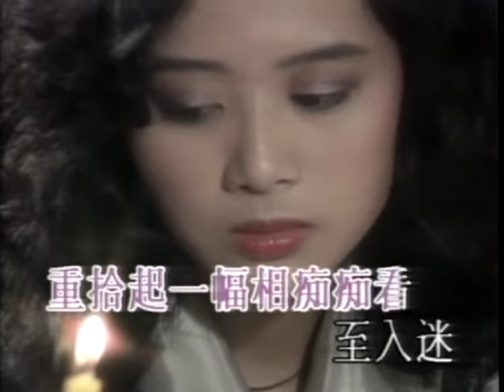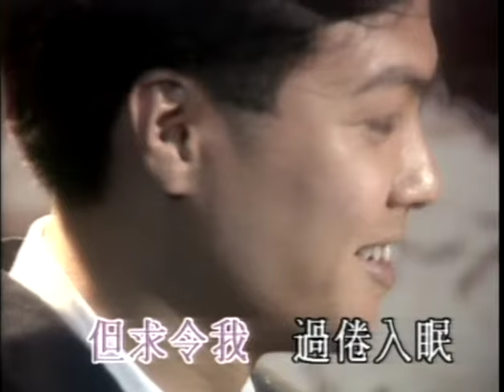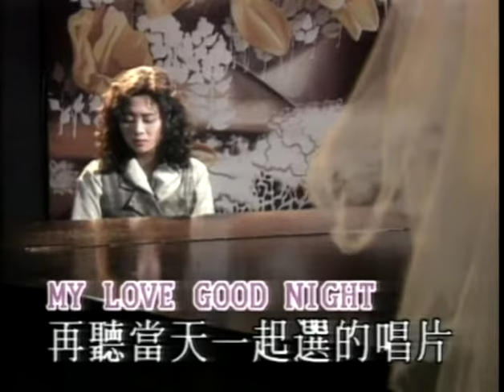葉蒨文 Sally Yeh -《長夜 My Love Goodnight》Official MV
作詞：林振強
作曲：Y.Kosugi/H.Mafune/Y.Takahira
編：祖兒

長夜一聲不響將漆黑放低
重拾起一幅相 痴痴看至入迷
夜靜無人 相中有你 你是心中的一切
親親照片輕輕說 My Love Good Nigh
無奈始終不懂將思憶放低
長夜將當天一切再復提
尚未能眠 只因過往你在深宵總擁抱我
親親我說 My Love Good Night
再聽當天一起選的唱片 合上眼假裝你在身邊
然後獨自隨著拍子起舞 不管夜已深 但求令我過倦入眠